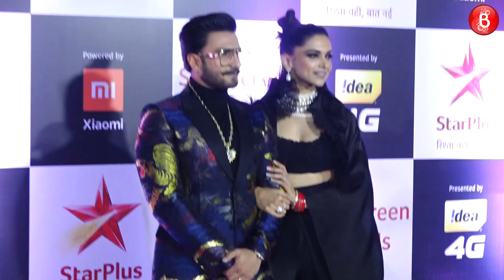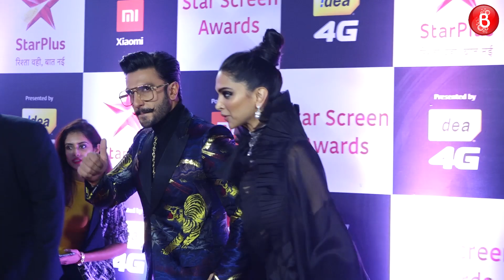Newlyweds Ranveer Singh and Deepika Padukone at Star Screen Awards 2018 Red Carpet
Ranveer Singh with wifey Deepika Padukone walk hand-in-hand at Star Screen Awards 2018